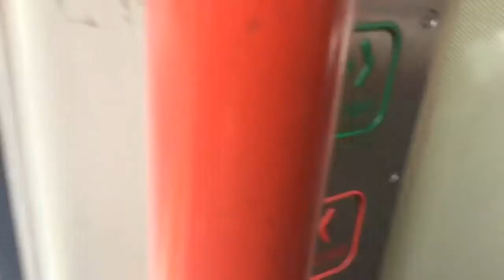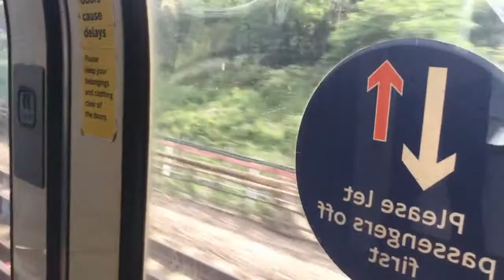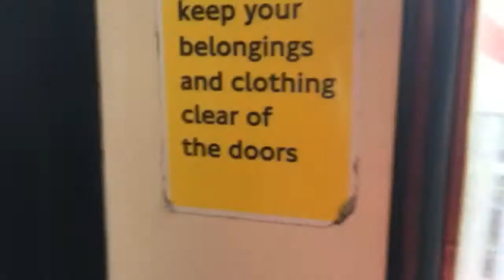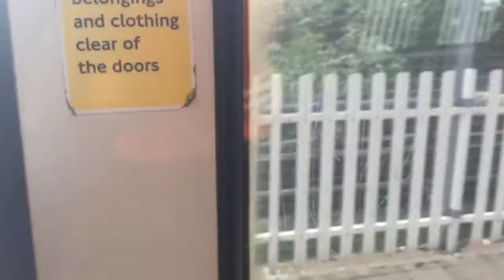Isaac’s Travels: Fun on the Central Line